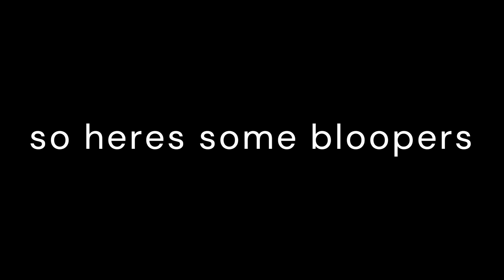Being Silly Penguins